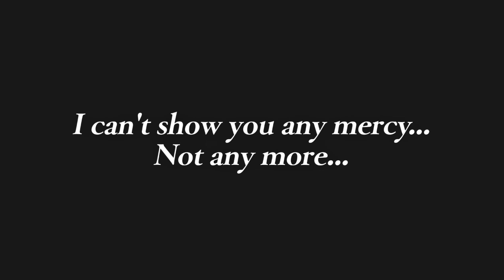Dragon Ball Legends,New LF Super Saiyan Goku Is Here#dblegends goku .